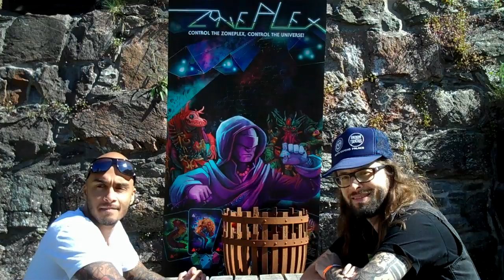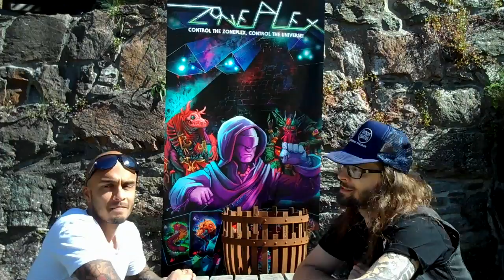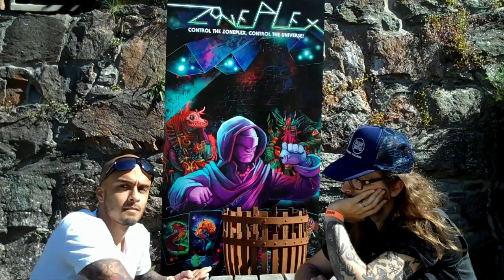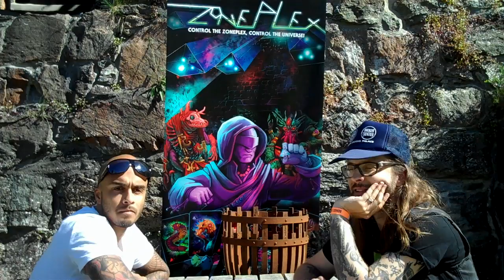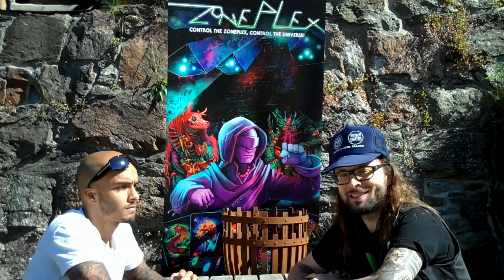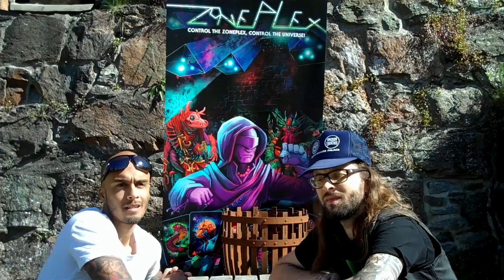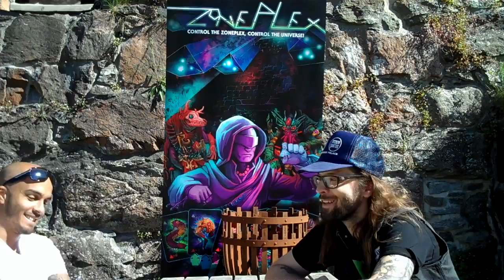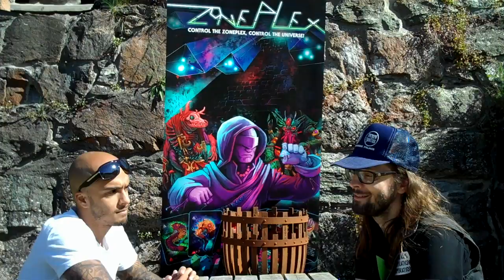Zoneplex Interview (Full)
22 minute interview with the designers for the board-game, Zoneplex. Interviewed by Niklas Åkerblad.